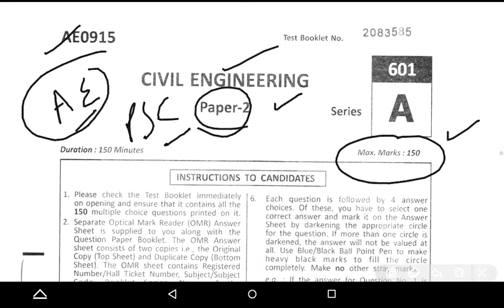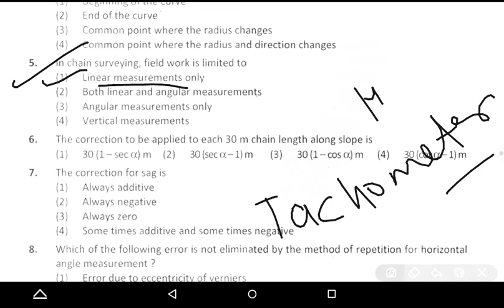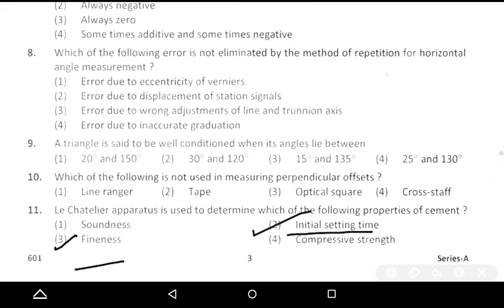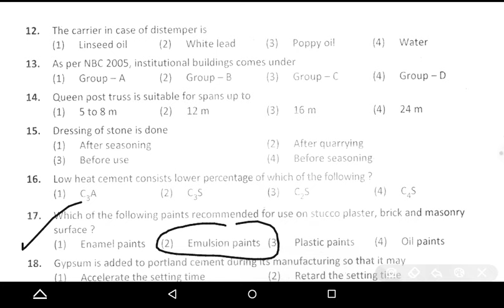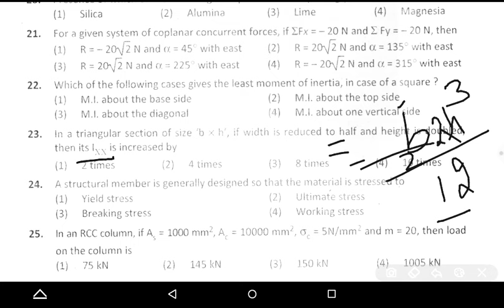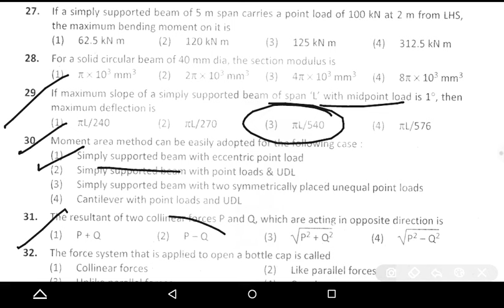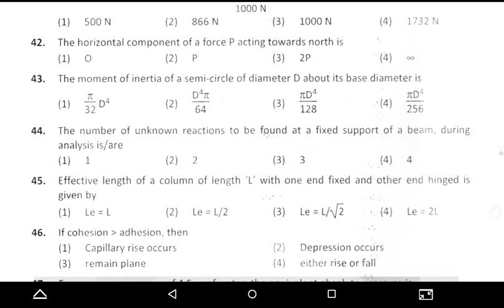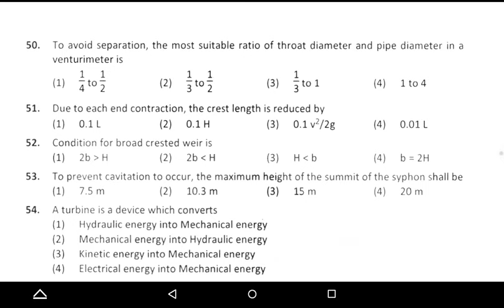TSPSC AE || Previous Years Questions Paper || Civil Engineering || Part - 1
TSPSC AE CIVIL ENGINEERING PREVIOUS YEARS QUESTION PAPER
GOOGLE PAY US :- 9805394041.